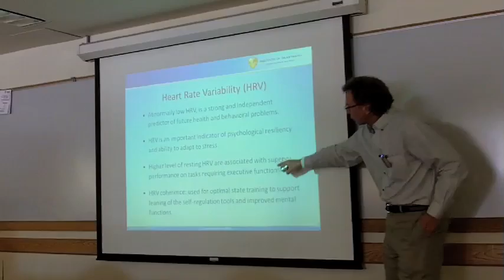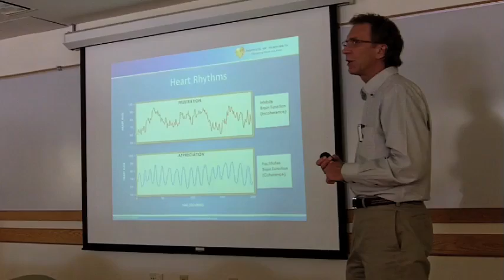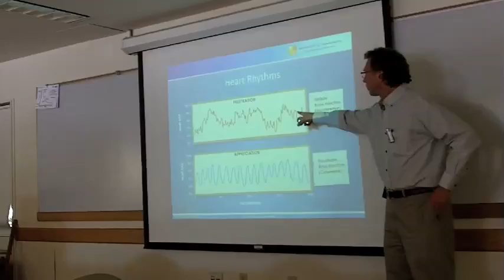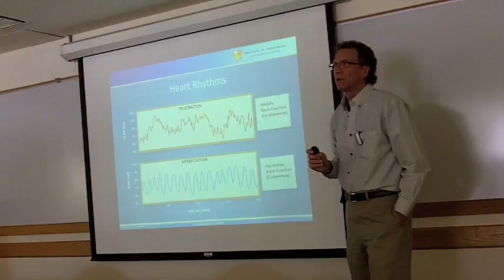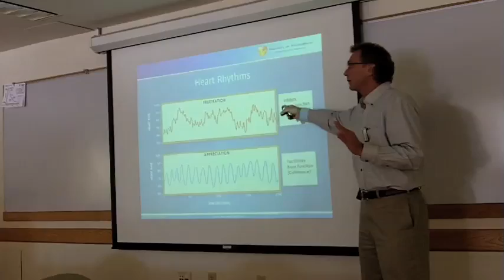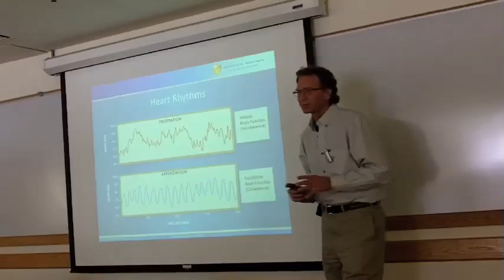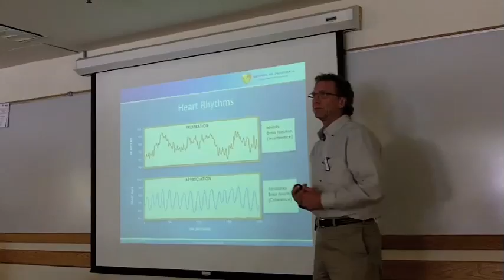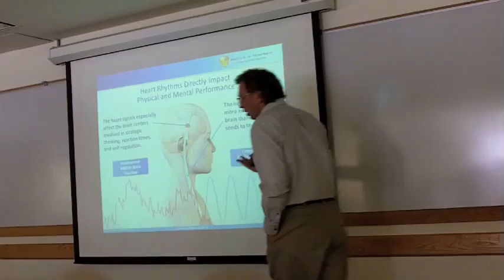CalmingTech: Rollin McCraty - HeartMath: Stress and Brain Function (Part 2)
Rollin McCraty is a recognized, global leader in emotional physiology, stress management and the physiology of heart-brain research.  Presented to the Calming Technology Lab @ Stanford University